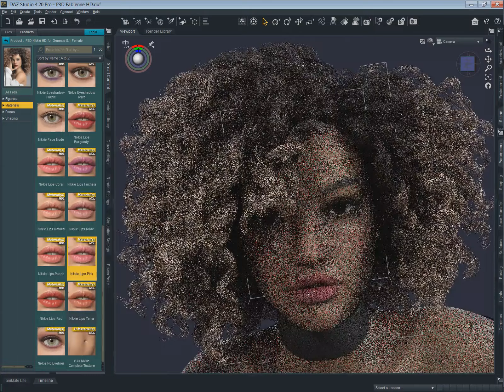Product Overview P3D Nikkie HD for Genesis 8 1 Female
P3D Nikkie HD for Genesis 8.1 Female

Meet Nikkie HD, a sweet character for Genesis 8.1 Female. She comes with 7 expressions that were specially made for her. They come as both presets and dials and can be mixed for even more variety.
Nikkie's textures are high quality and created from high-resolution photos. Her head and body are carefully sculpted in Zbrush at level 2. Tell her story today!

                                                                      DazStud
mega